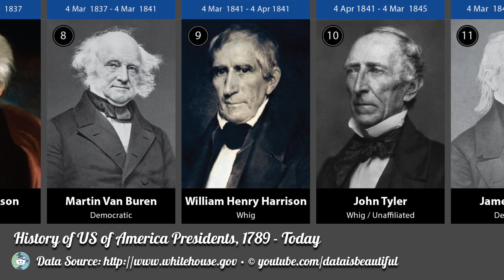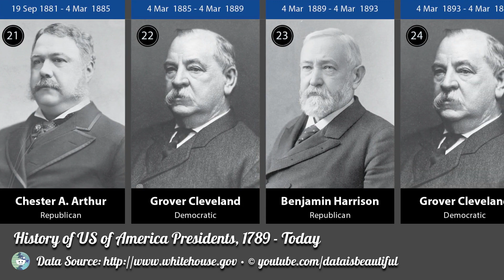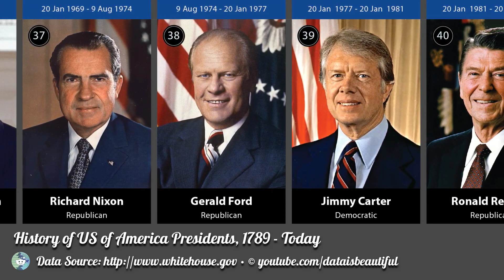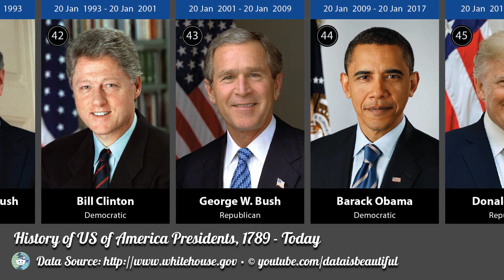History of US of America Presidents, 1789 - Today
The video includes all presidents of the US of America from 1789 to today.

What is The President of the United States?
According to wikipedia.org, The President of the United States is the head of state and head of government of the United States, indirectly elected to a four-year term by the people through the Electoral College. The officeholder leads the executive branch of the federal government and is the commander-in-chief of the United States Armed Forces.

Important Dates of The Presidency of the United States
* Since the office was established in 1789, 44 men have served as president.
* The first, George Washington, won a unanimous vote of the Electoral College. Grover Cleveland served two non-consecutive terms in office (the only president to have done so) and is therefore counted as the 22nd and 24th president of the United States; the 45th and current president is Donald Trump (since January 20, 2017).
* There are currently four living former presidents. The most recent former president to die was George H. W. Bush, on November 30, 2018.
* The presidency of William Henry Harrison, who died 31 days after taking office in 1841, was the shortest in American history.
* Franklin D. Roosevelt served the longest, over twelve years, before dying early in his fourth term in 1945. He is the only U.S. president to have served more than two terms. Since the ratification of the Twenty-second Amendment to the United States Constitution in 1951, no person may be elected president more than twice and no one who has served more than two years of a term to which someone else was elected may be elected more than once.

* Of those who have served as the nation's president, four died in office of natural causes (William Henry Harrison, Zachary Taylor, Warren G. Harding, and Franklin D. Roosevelt), four were assassinated (Abraham Lincoln, James A. Garfield, William McKinley and John F. Kennedy), and one resigned (Richard Nixon, facing impeachment).

* Throughout most of its history, American politics has been dominated by political parties. The Constitution is silent on the issue of political parties, and at the time it came into force in 1789, there were no parties. Soon after the 1st Congress convened, factions began rallying around dominant Washington administration officials, such as Alexander Hamilton and Thomas Jefferson. Greatly concerned about the capacity of political parties to destroy the fragile unity holding the nation together, Washington remained unaffiliated with any political faction or party throughout his eight-year presidency.

USD Coin 0x7aa6bc3a143fe718c2c82331ae5625117ab64a49